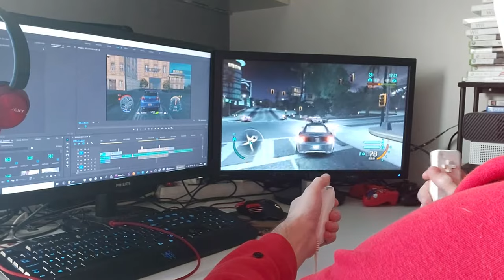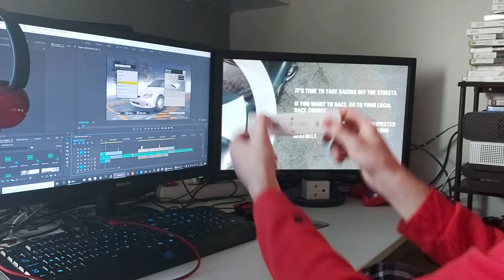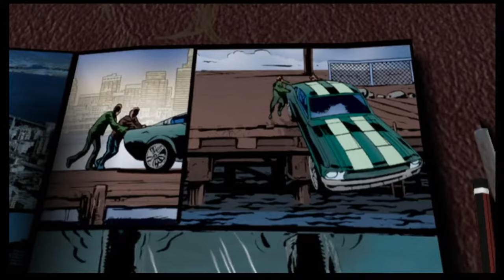playing every Need For Speed game on the Wii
What' it do, its xanaa, today i'll be talking about how i played every need for speed game on the wii and see how fun they are, especially with the motion controls involved, enjoy the video because it took long to make!

Recorded with Elgato and OBS.
Edited with PremierPro.

Rough estimate of time spend on the video would be about 4 weeks.